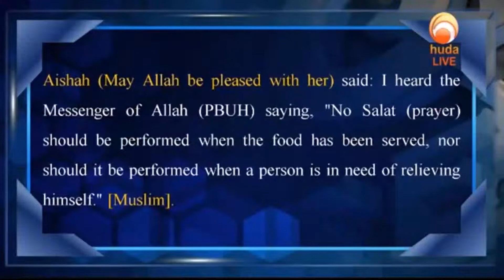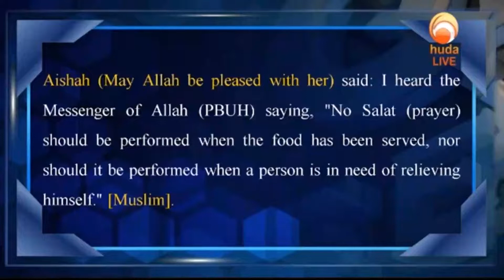Praying when the Food is ready or when one is in desperate need to answer the call of Nature